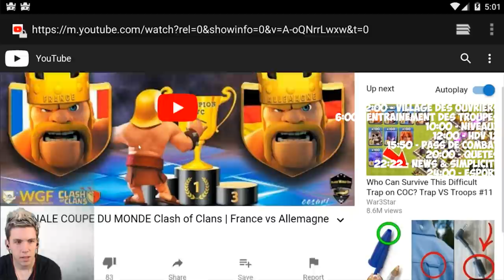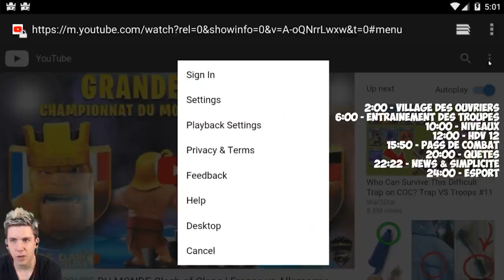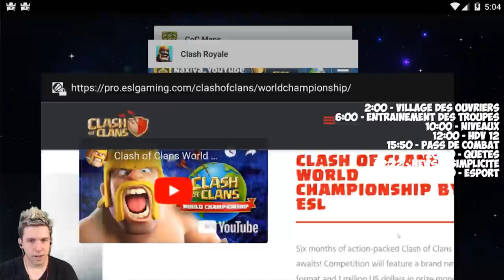QUOI DE NEUF DEPUIS CES 3 DERNIÈRES ANNÉES SUR CLASH OF CLANS ?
Avec MK Studio, grand joueur de Clash Of Clans, on parcourt l'ensemble des nouveautés et changements qu'il y a eu sur Clash Of Clans ces 3 dernières années !

SOUTENIR NAXI :
- Pouce bleu !! =D